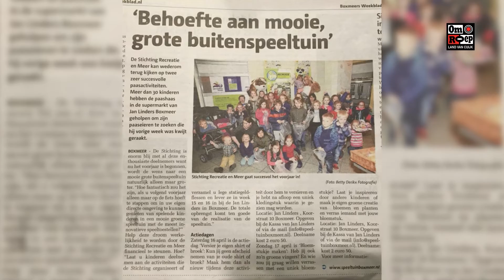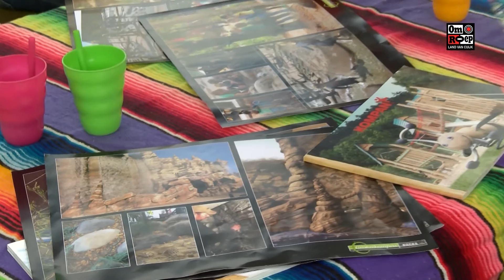Voortgang Speeltuin Boxmeer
Vandaag was er een evaluatie van de kinderraad over hoe het tot nu toe is gegaan met de ontwikkelingen rondom de grootste speeltuin in Boxmeer. Benieuwd wat de progressie van het afgelopen jaar en de kinderraad  is? Kijk dan dit filmpje!